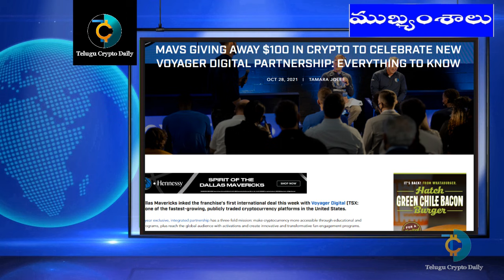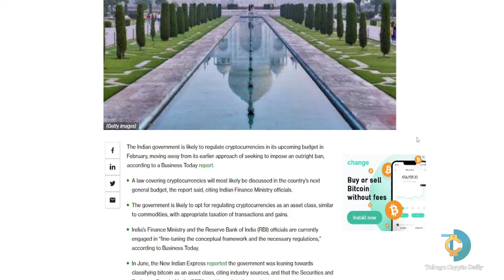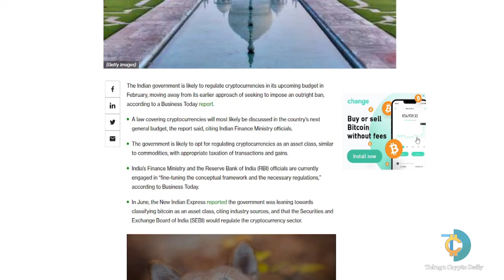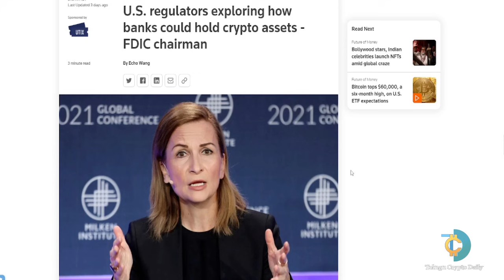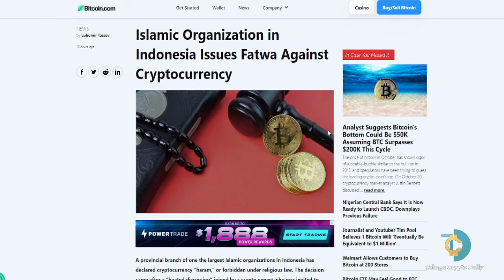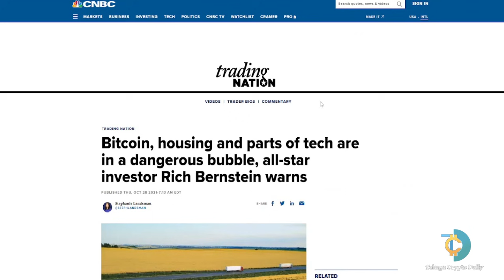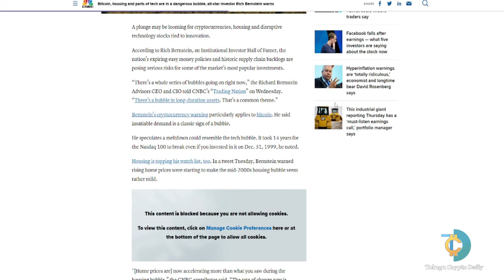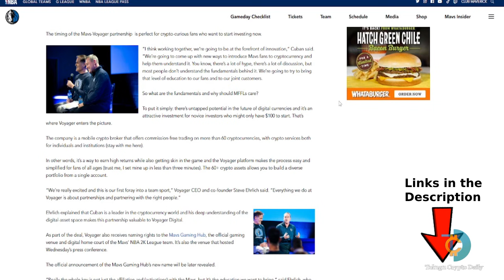India Likely to Regulate Crypto, Not Ban | Shiba Inu Billionaire | Crypto Telugu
India May Likely regulate crypto rather than banning it in the coming Budget.

-This video is only made for entertainment and education purpose about a certain technology.
-Only very few seconds of the video has been taken only where it was necessary.